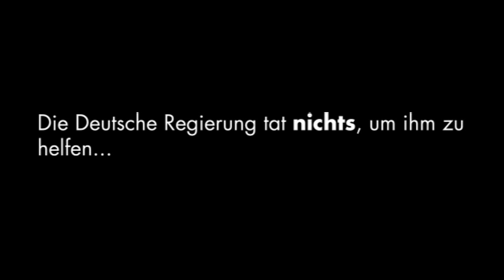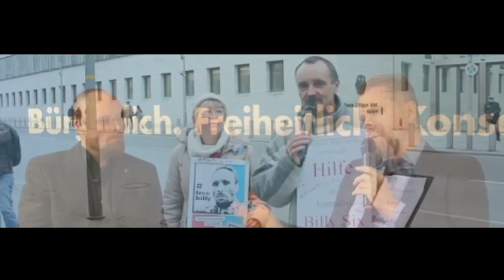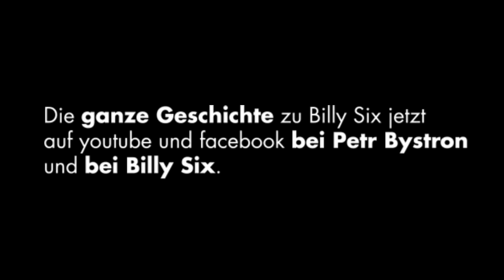Petr Bystron – Billy Six - ein Jahr nach seiner Freilassung – Teaser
Ein Jahr ist es schon wieder her, dass wir Billy Six aus dem venezolanischen Gefängnis befreien konnten!